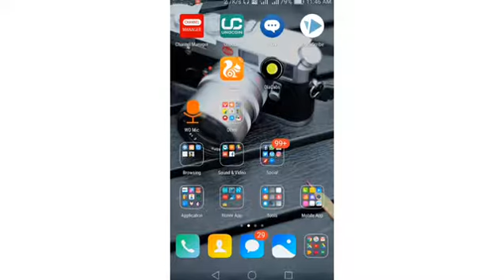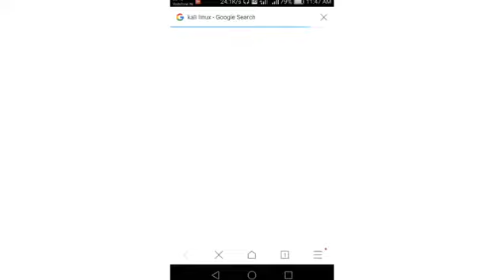How To Install kali linux on android[hindi]